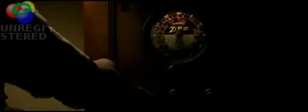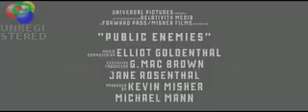Public Enemies - Official Trailer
The new movie Public Enemies with Johnny Depp!